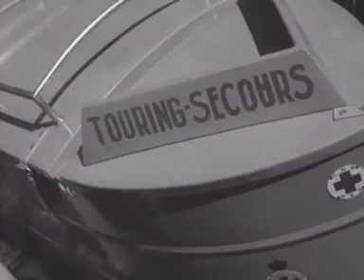Wegenwacht 2 jaar (1948)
In Amsterdam wordt het tweejarig bestaan van de Wegenwacht herdacht met het plechtig hijsen van de nationale vlaggen in het bijzijn van het voltallige korps Nederlandse Wegenwachters (70 man staan in de houding naast hun motoren en salueren) en afvaardigingen van Belgische en Engelse collega's, daarnaast is er een wedstrijd in het wiel verwisselen en een defilé door de straten.